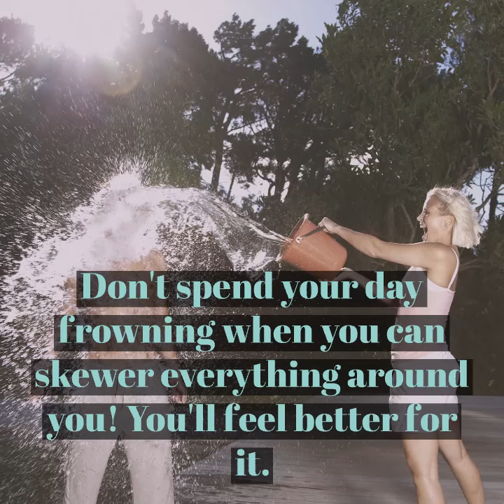These Are a Few of the Things That I Hate - by Kenneth Books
Also available at BarnesandNoble.com, Walmart.com, Amazon, and elsewhere!

Walk through the politically incorrect year of satire, humor and outrageously absurd yet realistic observations to help you get through the day.

Free your curmudgeonly mind with these hilarious observations, stories and nod to blistering diatribes that will have you laughing from January to December. This obsessive and fearless collection of life's injustices, grievances and petty pretensions will help you categorize the things you hate. Because it's about time someone wrote this stuff down!

From New Year's resolutions through St. Patrick's Day, toning up for the beach, Thanksgiving treachery, the IRS, politics and right into Christmas, this is the funny side of hatred.

Kenneth Books is a retired newspaper reporter and editor. He got his start as a Navy journalist, then spent more than 40 years with civilian newspapers, winning 26 state and national awards for his work. Born and raised in Hershey, Pennsylvania, he moved to Florida in 1995 to escape the high taxes and terrible weather. He lives in Niceville, Florida.